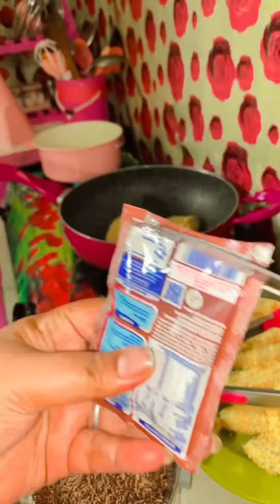RESEP PISANG PASIR aLa aku